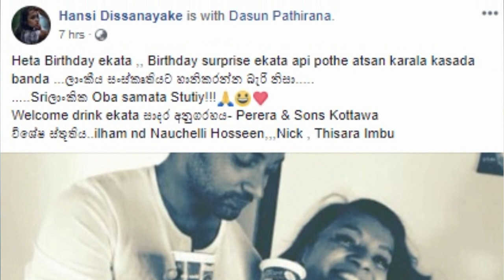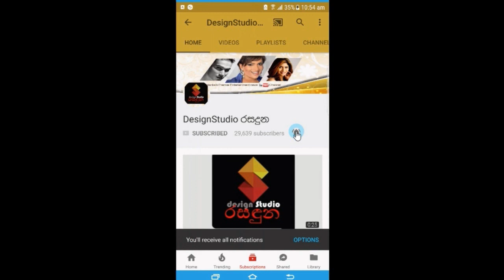බැනපු හැමෝටම රිදෙන්නත් එක්ක දසුන් පතිරණ හන්සිව 21 වෙනි උපන්දිනයේදී විවාහ කරගනී.. Dasun Pathirana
හැමදාමත් කසාදය කොලේකට සීමා කරන්නේ නෑ පොතේ අත්සන් කරන්නේ නෑ කියපු දසුන් පතිරණ විවාහය ලියාපදිංචි කරයි Dasun Pathirana